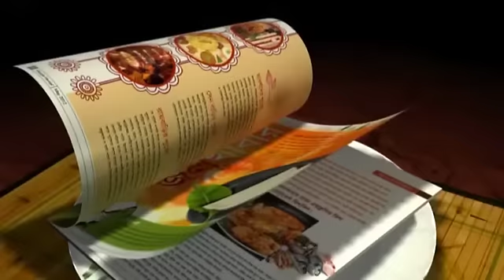Mahendra Singh Dhoni Never Gets Angry, says Mohammed Shami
Fast-improving paceman Mohammad Shami hailed India captain Mahendra Singh Dhoni on Friday, claiming the world champions' skipper never gets angry.